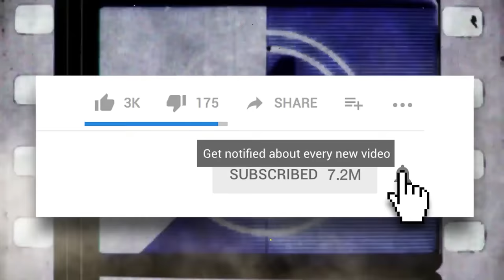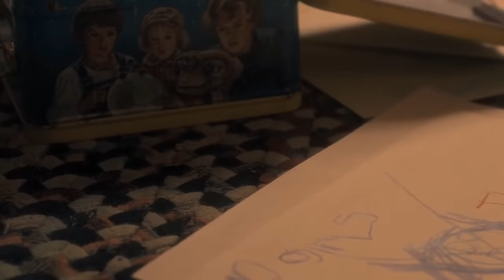10 Secrets You Missed In The Haunting Of Hill House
The Haunting Of Hill House has been terrifying Netflix viewers of all ages!

The Haunting of Hill House is one of the most talked about shows on streaming right now. If you haven’t seen it, you really should as it’s masterfully done. It’s also really creepy at times and has more than a few scary moments. But while we were too busy being scared and being absored in the mysteries of Hill House, there were a ton of little details you likely missed the first time around. Some of them are story beats, some of them are Easter Eggs, but they’re all well hidden but mind blowing. The most well known one now is the hidden ghosts, which are standing in plain sight in the middle of many episodes but the camera never draws any attention to them. But from there, we get even more obscure. There is a haunting significance to what Nell is wearing when she’s haunting her siblings. Luke says the phrase “seven keeps you safe” a few times in the show, but that saying has more than one meaning in this series. Everyone is shown to have a Red Room on the show-except for Hugh that is. But that may not be totally true in fact. There’s a pretty clever easter egg referencing E.T. but when you find out why they have an E.T. reference, you’ll begin to question space and time. Olivia mentions to the kids the signifiance of flashing the porch lights to come home, and it seems Hill House hasn’t forgotten that. Theo is shown to be emotionally unstable for most of the series, but she in fact ends the show married despite us never seeing it! The Twin Thing is an important aspect for Luke and Nell, but the connection may be deeper than simply connection to emotions. The Red Room was a big mystery for the whole show, but the clues to it’s reveal were given throughout the season and we just didn’t realize it. Finally, the five Crain children actually represent the five stages of grief! Once you know that, the show takes on a whole new meaning.

Featuring:

Entry 1 THE HIDDEN GHOSTS
Entry 2 NELL’S OUTFITS
Entry 3 SEVEN KEEPS YOU SAFE
Entry 4 WHY HUGH DIDN’T HAVE A RED ROOM
Entry 5 E.T PHONE HOME
Entry 6 THE PORCH LIGHTS
Entry 7 THEO GOT MARRIED
Entry 8 TWIN THING ILLUSTRATED
Entry 9 THE RED ROOM’S EARLY REVEAL
Entry 10 THE FIVE STAGES OF GRIEF